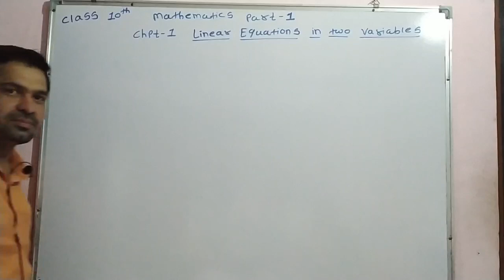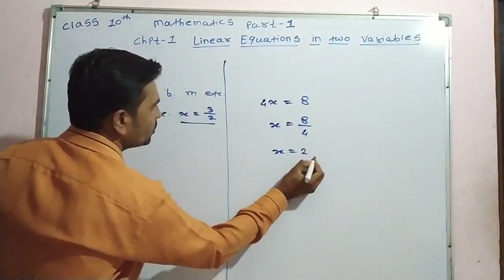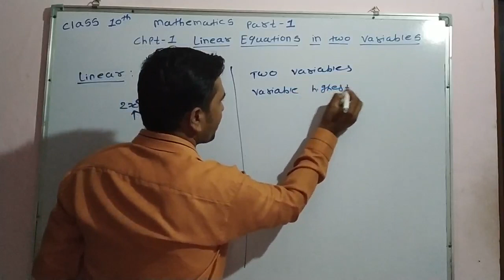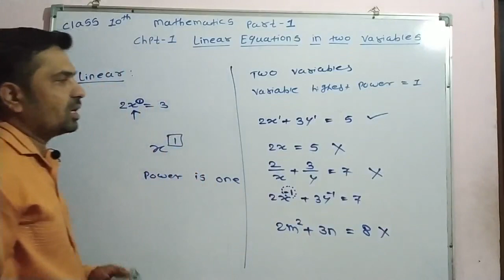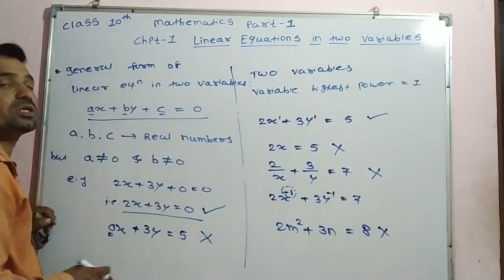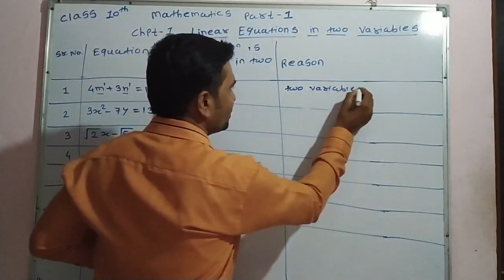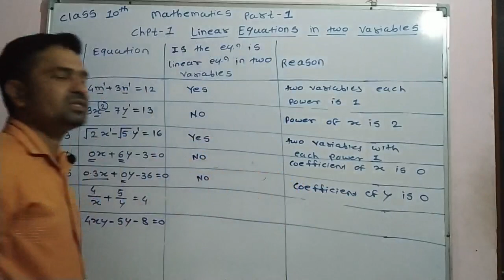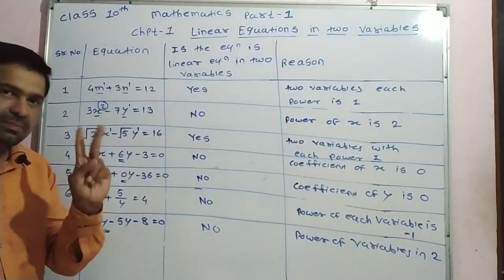1.1 Linear Equations in Two Variables Class 10th Maharashtra Board New Syllabus Part 1 Year 2020-21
for any Query Whts app @ 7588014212
Ambition science Academy, Vinchur
Vivekanand science Academy, Lasalgaon
Gurukul Night Classes BhausahebNagar (Niphad).